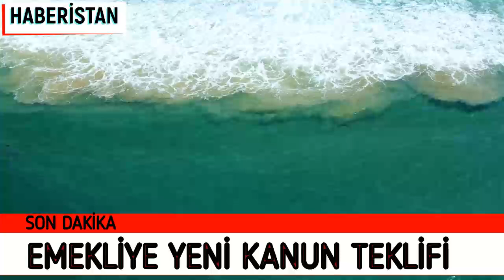EMEKLİLERİ İLGİLENDİREN YENİ KANUN TEKLİFİ EMEKLİ MAAŞLARINDA ARTIŞ